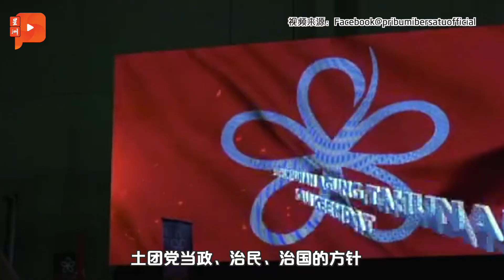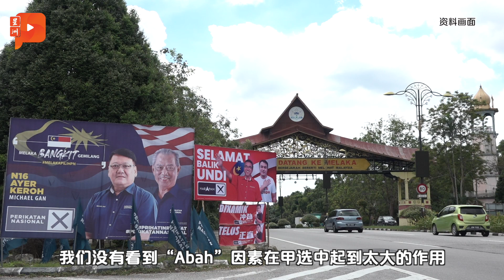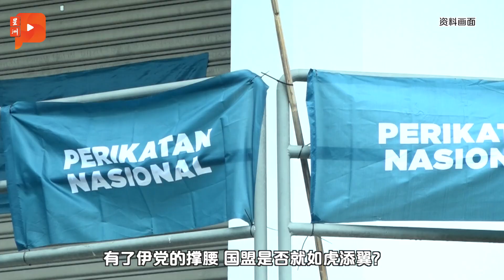【点评柔选】慕尤丁独撑国盟 伊党撑腰能为土团加分？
尽管成立的时间不长，土著团结党仍在执政联盟中占有一席之地。但面对来势汹汹的巫统，土团党到底要如何迎战？他们的表现如何？政治评论员Hussain Yusri表示，土团的定位模糊 是硬伤之一。